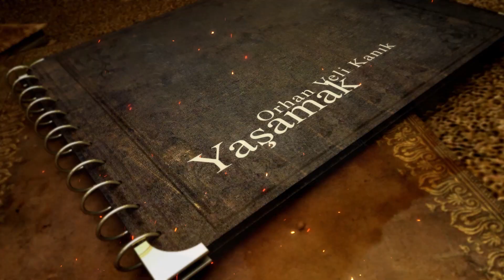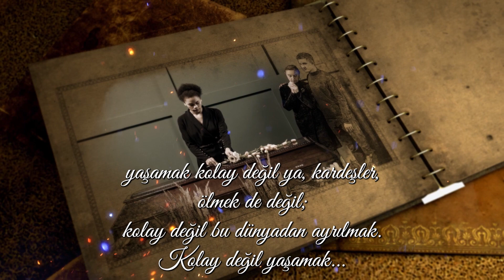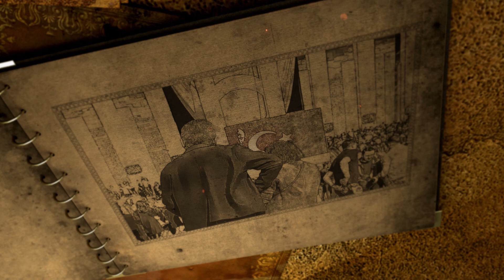"YAŞAMAK" Şiir: Orhan Veli Kanık, Yapım: Mustafa Karaçiftci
biliyorum, kolay değil yaşamak;
gönül verip türkü söylemek yâr üstüne;
yıldız ışığında dolaşıp geceleri,
gündüzleri gün ışığında ısınmak;
şöyle bir fırsat bulup, yarım gün,
yan gelebilmek Çamlıca tepesine...
Bin türlü mavi akar Boğaz'dan
Her şeyi unutabilmek maviler içinde.
ama işte
bir ölünün hâlâ yatağı sıcak,
birinin saati işliyor kolunda.
yaşamak kolay değil ya, kardeşler,
ölmek de değil;
kolay değil bu dünyadan ayrılmak.